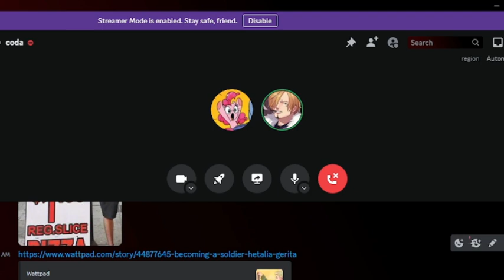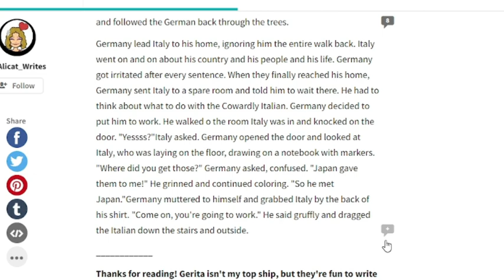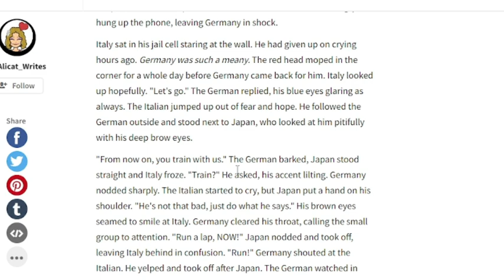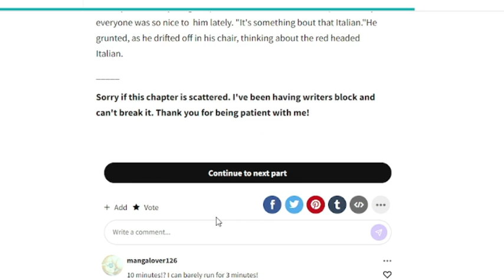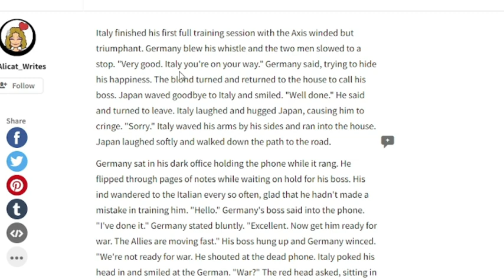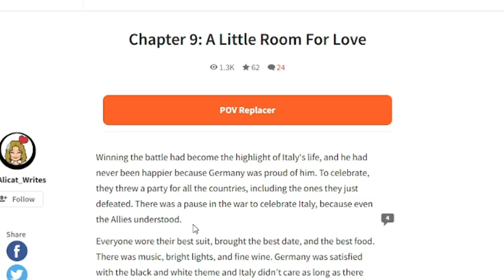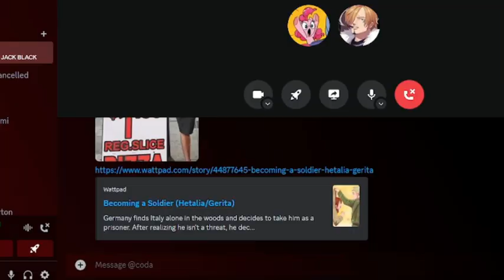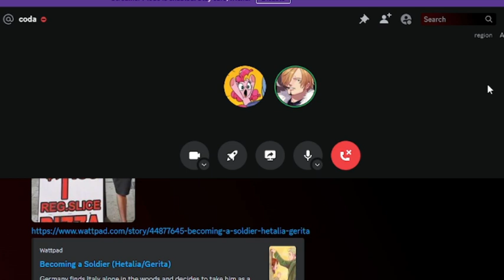Reading a Germany x Italy about "Training" | The Wattpad Book Club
Today, Coda and I will be reading an Germany x Italy we found. Luckily, nothing bad was in this story for us to worry about.
Thank you to Coda for joining me on this reading.